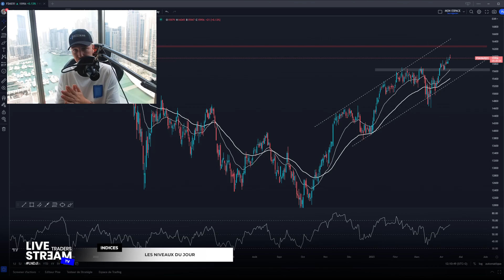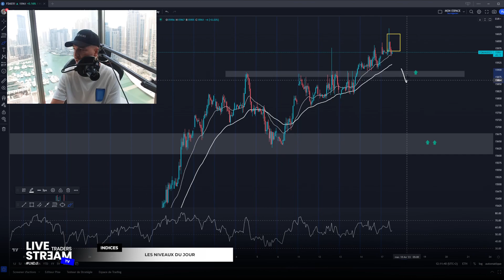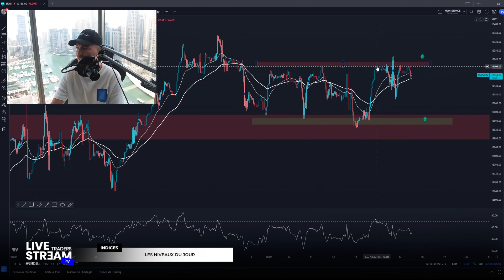DayTrading | Plans du jour (Dax, Dow, Nasdaq) - 17.04